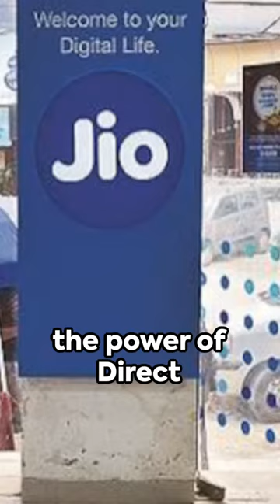"🚀 Dive into David Ogilvy's advertising wisdom in just 60 seconds!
media Indias first branding and marketing magazine in English

Arnon Media, the complete branding, marketing and
advertising magazine!
Be it branding ideas, marketing thoughts or advertising solutions, Arnon Media, the monthly
magazine published from Kochi, Kerala covers it all! Arnon Media magazine is your key to the world
of trends and updates in the dynamic world of branding, marketing and advertising. The magazine
has a variety of articles covering local as well as global events connecting the industry and is a guide
to the those who closely follow the industry updates.
Arnon Media is the sister concern of G9 Advertising which specialises in in-shop branding, flex
printing and dealer sign boards. The group has a large South Indian presence under the brand name
Aim OOH and offers solution to digital OOH, outdoor and retail branding.
Arnon Media’s social media channels are active and updated constantly with recent news and trends
from the industry. You can find Arnon Media in Instagram, Facebook, YouTube and Twitter. The
various social media channels have followers connected with the industry. Some of the YouTube
videos posted in Arnon Media YouTube channel have crossed one million views and shows the
popularity among the industry. The YouTube channel of Arnon Media also provides various tips and
video tutorials for the viewers in in-shop branding activities as well as outdoor branding.

OUTDOOR ADVERTISING NEWS IN WORLD
OUT OF HOME NEWS IN INDIA
RETAIL BRANDING NEWS
Outdoor advertising News in INDIA , Advertising News In India ,OOH News In india , signage news in india , Led signage news in India , Retail branding news in india ,

OUTDOORADVERTISING NEWS IN WORLD
OUTOFHOME NEWS IN INDIA

when is the right time for branding
the cheapest way of branding
there is no brand with out branding

Outdoor advertising
innovation in branding
Ooh advertising